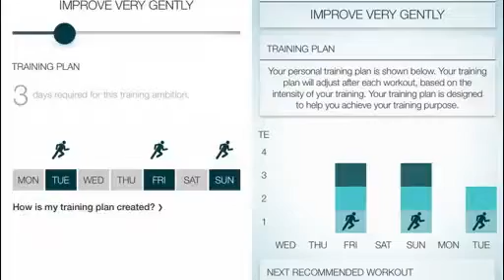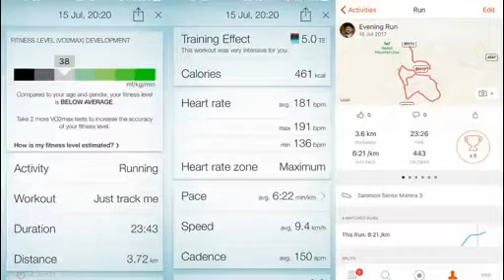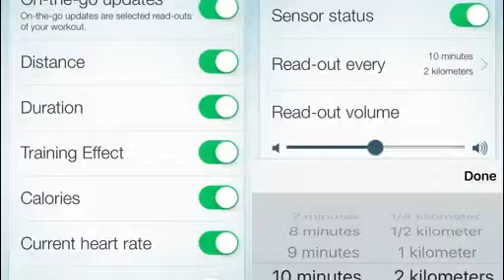WHAT KIDDING jabra elite sport charging case